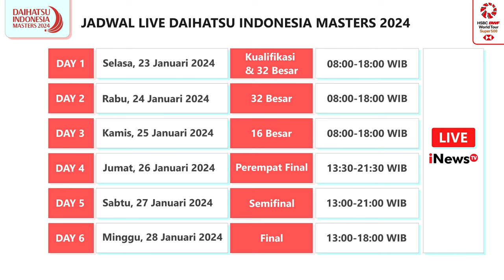Jadwal Siaran Langsung Indonesia Masters 2024 Live Inews TV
Jadwal Siaran Langsung Daihatsu Indonesia Masters 2024 Live Inews TV & Youtube BWF TV